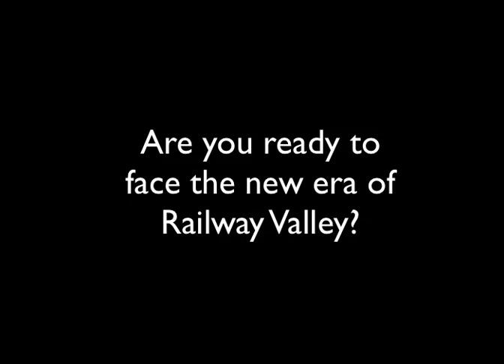Railway Valley 3D - Coming Soon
Fist trailer of Railway Valley 3D game.